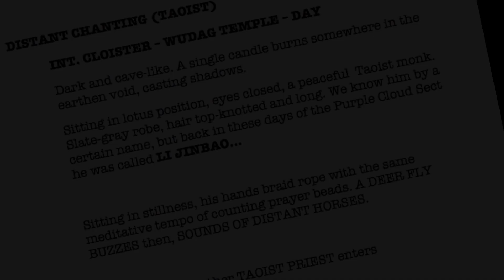Marco Polo Hundred Eyes Featurette HD Netflix